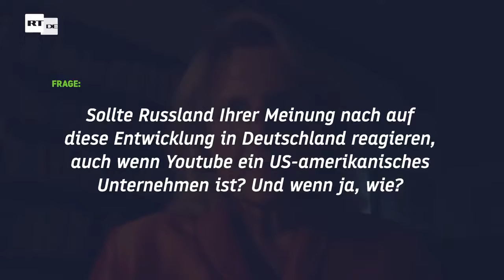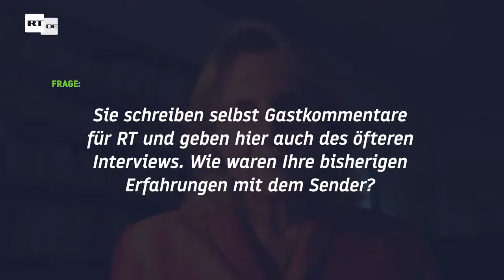Karin Kneissl: RT-Sperrung ist nichts Neues, hat aber eine neue Qualität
Quelle RT DE Kanal auf Telegram